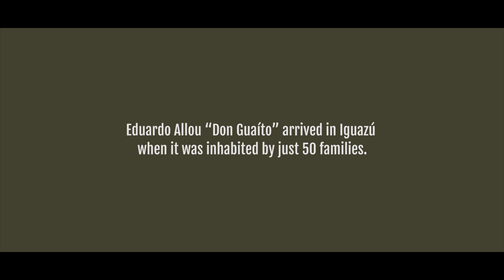Awasi Iguazu - The Keeper of the Atlantic Rainforest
Eduardo "Don Guaito" Allou has lived in Iguazú all of his life and knows the Atlantic Rainforest like nobody else. Now, he helps to keep the ecosystem around Awasi healthy. His love for the trees, plants and all living being that inhabit this place inspires us every day.